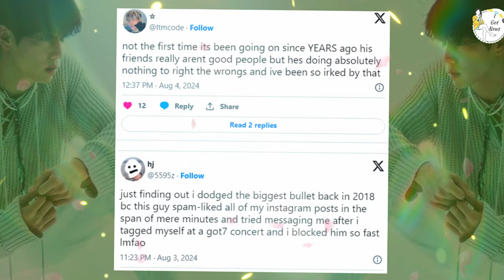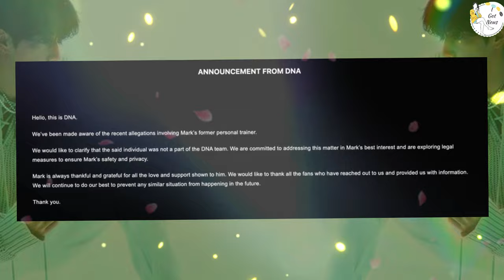GOT7’s Mark Tuan Breaks Silence on Disturbing Allegations Against Staff Member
GOT7’s Mark Tuan has finally spoken out regarding the disturbing allegations involving an alleged staff member. 😱 Fans were shocked when accusations surfaced, claiming that a person close to Mark had been using private content to engage in inappropriate behavior. In this video, we’ll break down Mark’s official statement, the context of the allegations, and the reaction from the Ahgase community.
We’ll also discuss what this means for Mark’s future activities and how the incident might affect his relationship with fans.